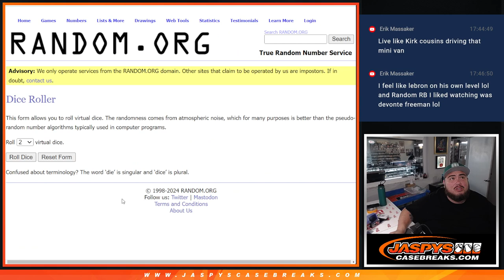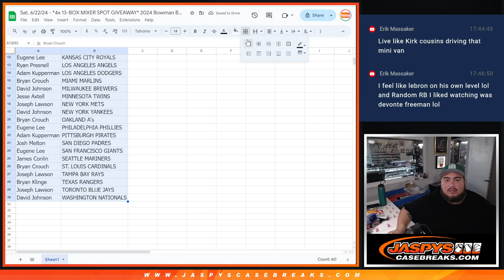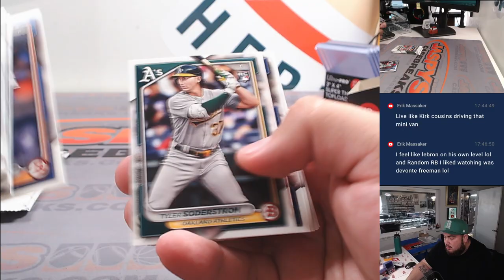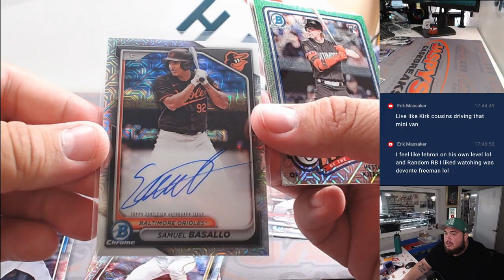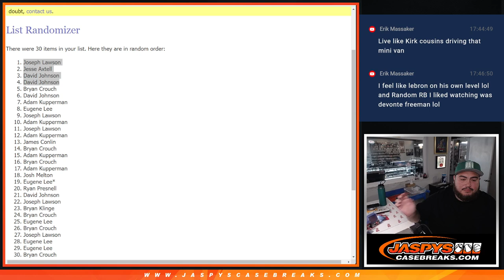Sat. 6/22/24 - *4x 13-BOX MIXER SPOT GIVEAWAY* 2024 Bowman Baseball Mega 1-Box Break #2 *RT*